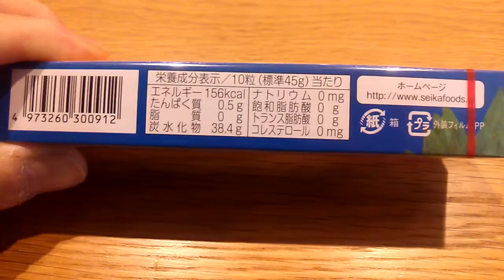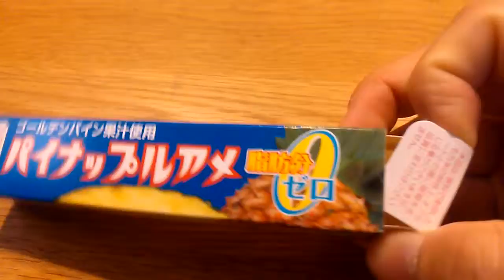やっと見つけました！！激うま！パイナップルアメ 脂肪分0 Pineapple candy Sweets of Japan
ボンタンアメのパイナップルバージョンです。
袋までためられ　体にもいいよ！！